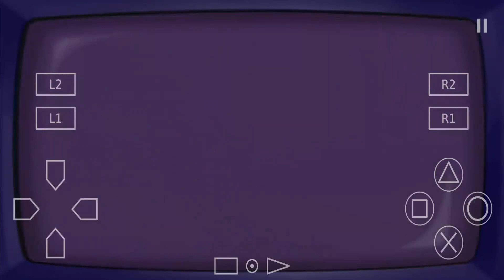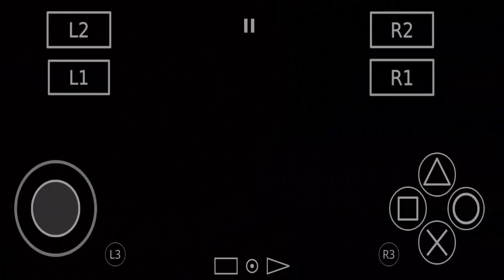ASI ES THE SIMPSONS HIT & RUN (PS2) EN ANDROID!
The Simpsons: Hit & Run es un videojuego de acción-aventura basado en la serie de televisión Los Simpson.​ El videojuego salió a la venta para GameCube, Xbox, PlayStation 2 y Windows el 16 de septiembre de 2003 en Estados Unidos, el 25 de diciembre de 2003 para Japón y el 16 de septiembre de 2004 en Europa y Australia.​ La historia y los diálogos fueron realizados por los guionistas de la serie, incluyendo las voces originales del elenco (también las voces castellanas de la serie están en la versión traducida al español del juego).

El juego sigue la historia de la Familia Simpson y de los ciudadanos de Springfield, quienes son testigos de muchos incidentes extraños que ocurren en la ciudad. Cuando varios residentes deciden tomar el asunto por sus propias manos, descubren que los aliens Kang y Kodos están filmando una serie de telerrealidad sobre la población.

El videojuego tiene 7 niveles, cada uno con misiones y una trama única. El jugador solamente puede controlar un personaje específico en cada nivel. Los personajes jugables son Homer, Bart, Lisa, Marge y Apu. Homer y Bart son jugados dos veces. Cuando se viaja a pie, el personaje jugador puede caminar, correr y realizar tres clases de ataques: una patada normal, una patada voladora y un movimiento aplastante.

Para conducir, el jugador puede igualmente utilizar alguno de los vehículos que pasan por el camino, una característica tomada de Grand Theft Auto III , o usar una cabina telefónica para seleccionar un coche. En ambos juegos, el jugador corre contra otros personajes, recoge artículos antes de que el tiempo se acabe, y arruina otros vehículos.

Hola, bienvenidos a VP REBORN, en este canal me gusta hablar principalmente de juegos tanto para pc como para moviles, tops, noticias del gaming y cosas asi.

Todo nuestro contenido es creado unica y exclusivamente con fines educativos y de informacion.